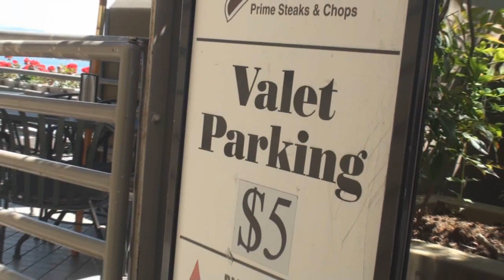"Happiest Hours" at Daniel's Broiler in Leschi.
Every Saturday and Sunday from now until Labor Day 2012, Daniel's Broiler in Leschi announces Happy Hour on their deck starting at 1 p.m.!!